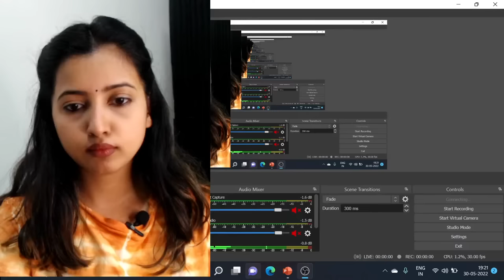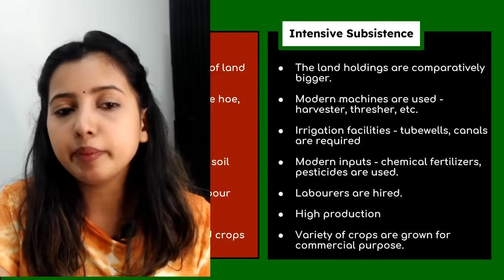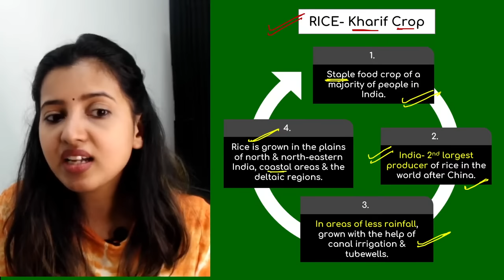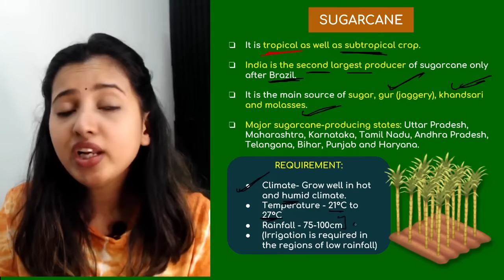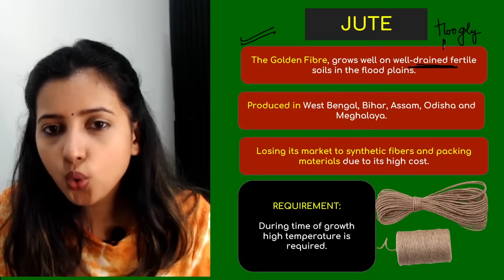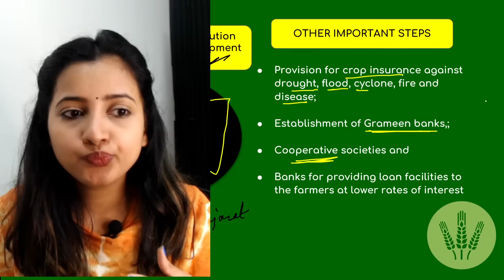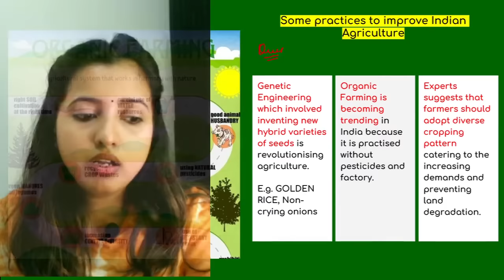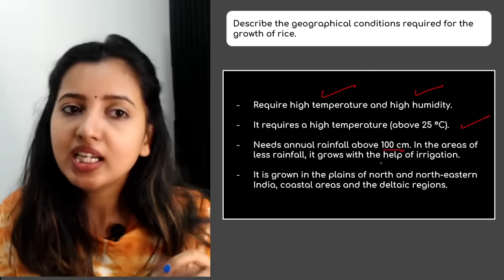Agriculture Full Chapter | CBSE Class 10 Geography | Batch 2022 2023 | Shubham Pathak | Class 10 SST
Hi Bacha Party,

This is Shubham Pathak, and I am happy to announce that we are starting the New Sessions for Class 10, Batch 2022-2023.

About the video:

In this session, you will learn one of the most important chapters of Class 10 Geography, AGRICULTURE This session includes an easy and detailed NCERT explanation and NCERT questions.

Topics mentioned:
A) Class 10 AGRICULTURE Full Chapter
B) AGRICULTURE  Full Chapter
C) Class 10 SST AGRICULTURE
D) AGRICULTURE  Easy NCERT Explanation
E) Primitive Subsistence Agriculture
F) Cropping Patterns in India
G) Bhoodan and Gramdan
H) Technological and Institutional Reforms
I) Contribution of agriculture to the national economy, employment and output
J) Impact of Globalisation on Agriculture
K) Class 10 Agriculture Maps
L) Class 10 Agriculture easy ncert explanation
M) Class 10 Geography
N) CBSE Class 10 SST
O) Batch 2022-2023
P) Class 10 Agriculture maps

This includes Class 10 SST and Biology, Class 9 SST, Exam tips, funny videos, and so much more.